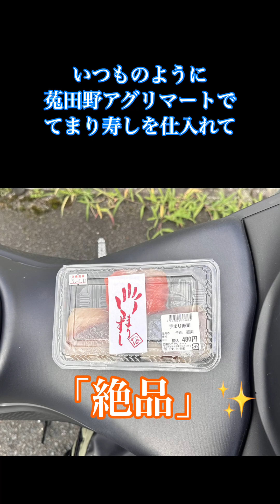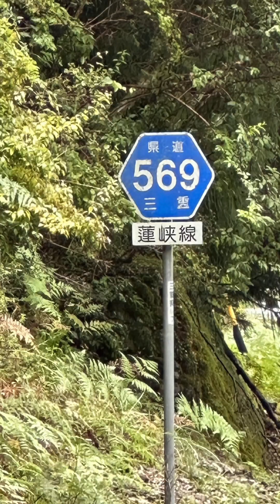Going-N 2023.8.11 三重県松阪市飯高町 蓮ダム滝巡り🏞 yzfr25#蓮峡線#清流#絶景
三重県松阪市飯高町蓮に有る蓮ダムの周りにある滝を巡って来ました。

Going-Nは『バイクのある人生を楽しもう』をテーマに奈良県宇陀市を拠点に楽しいこと面白いこと感動することにチャレンジしています!
オンからオフまでバイクは生涯の友！
みんなで楽しいことしましょう！
乗るのも観るのも触るのも大好きです😊
あなたの思いをカタチにするお手伝いを致します。
一緒に考えましょう！カタチにしていきましょう！